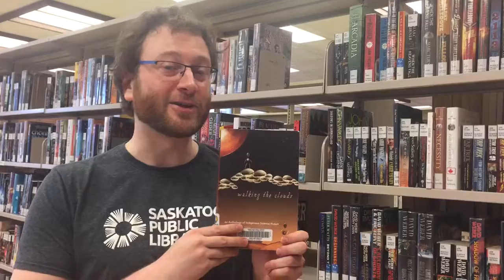Neil and his Read4Reconciliation Pick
We challenged you to Read4Reconciliation, and we are too. Jim from the Children's department shares what he has chosen to read: "Fatty Legs" by Christy Jordan-Fenton and Margaret Pokiak-Fenton.